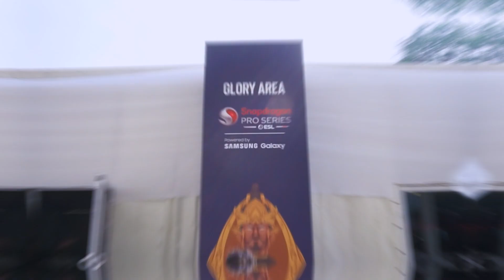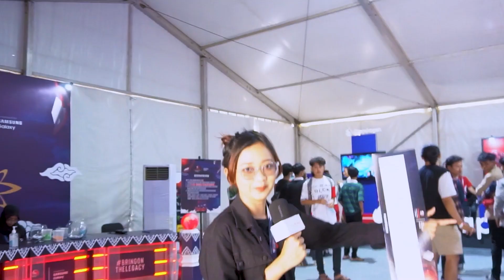Jumpa Fans Windah Basudara RAME BANGET! ESL Snapdragon Pro Series Vlog Part 2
Di Cyber Vlog kali ini, DensPlay berjalan-jalan di hari kedua event ESL Snapdragon Pro Series yang diselenggarakan di Istora Senayan Jakarta. Event ini merupakan event MLBB terbesar di Indonesia. Selain adanya grand final antara BTR Alpha dan ONIC Esports, terdapat pula sesi jumpa fans WindahBasudara dan juga Vonzy .

DensPlay | Watch. Play. Stream.
The best gaming and e-sports channel!

Follow our Instagram accounts to participate in multiple activities and win lots of prizes: @di_cbn @densplay.channel @dens.tv